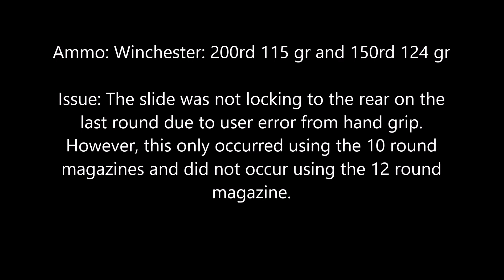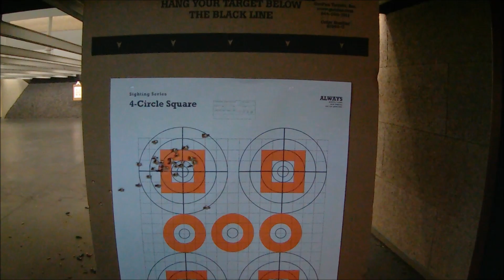Sig P365 Range Test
350 rounds total
Sig p365 Issue slide not locking to the rear from user error.
Sig p365 Gen 2 shooting
SIg Sauer p365 Gen 2 or Glock 43?...